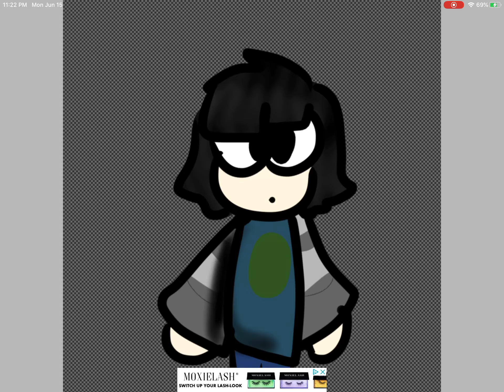Baby Au on Youtubers #10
Gift for
Kelvinator Pho

He looks more like a
doll than a baby

Song : Good Old-Fashioned Lover Boy- 2011 Mix
Artist : Queen